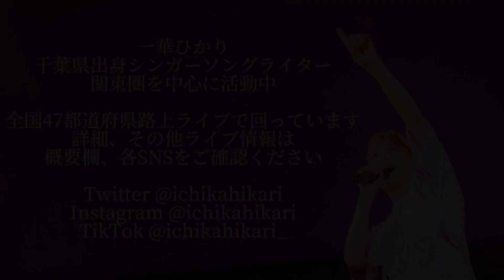さよならエレジー/菅田将暉 covered by《一華ひかり》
2022年10月4日(火)に一華ひかりさん(@ichikahikari )が行われた奈良路上ライブでの菅田将暉さんの「さよならエレジー」です。

🟣一華ひかり2度目のホールワンマンライブ

〜響き〜
2022年10月30日(日)
開場 16:00  開演 17:00
🎟一般指定席 ¥6000+1D¥500

〜谺する世界〜

☆10/16(日) 大阪 @PLUSWINHALLビレボア
OPEN 18:00  START 18:30
※訂正　大阪の会場の正しくは以下になります。
PLUSWIN HALL大阪
〒542-0084 大阪府大阪市中央区宗右衛門町２−３ B1

☆TOUR FINAL 東京
〜響き〜
詳細は上記記載

🎤その他ライブ情報🎤

🟣一華ひかり錬磨修行の旅(路上ライブ)日程

11/3(木祝) 近鉄岐阜駅 13:00〜
                  福井駅 18:15〜
11/4(金) 高松駅(香川県) 13:00〜
              徳島駅 18:00〜
11/5(土) 高知駅 12:30〜
              松山市駅(愛媛県) 18:30〜
11/6(日) 岡山駅 12:00〜
              鳥取駅 18:15〜
11/7(月) 広島駅 16:00〜
11/8(火) 下関駅(山口県) 16:00〜
11/9(水) 松江駅(島根県) 13:00〜
11/14(月) 沖縄県 国際通り周辺 16:00〜

※天候の関係で中止となる場合があります。

🟣ミニアルバム「LIFE」発売中！

全国47都道府県を回る錬磨修行の旅をしています。(2022年10月6日現在、35/47)

🎧サブスク
1stアルバム SOU